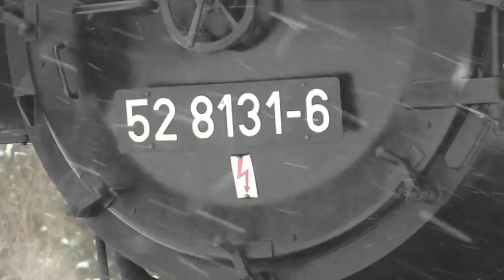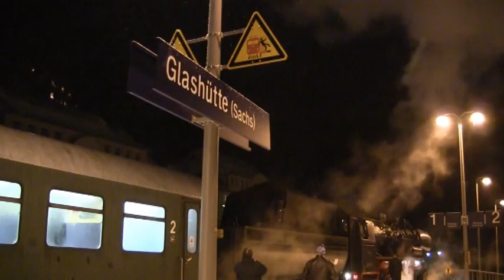Die Adventsfahrt der IG Dampflok Nossen 2013 nach Altenberg auf der Müglitztalbahn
Seit langem fuhr am 7.Dezember 2013 endlich wieder einmal eine Dampflok nach Altenberg.Die IG-Dampflok Nossen war auf Adventssonderfahrt mit dem Wagenzug des VSE Schwarzenberg gezogen von der WFL 528131-6 und nachgeschoben von der eigenen 110101-3.Ein Fest für Augen und Ohren,wie der Zug durch das leicht verschneite Müglitztal donnerte.Bitte mehr davon!